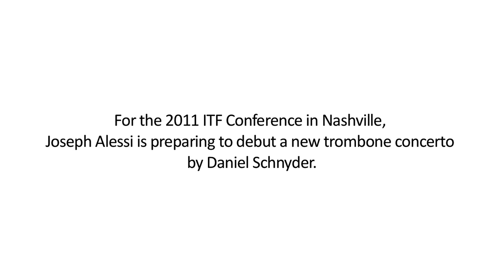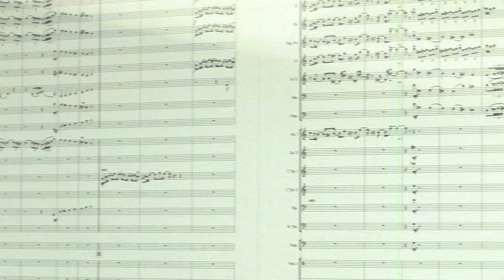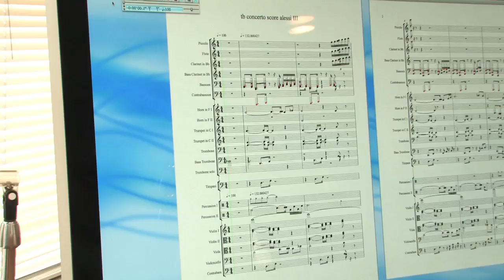Joseph Alessi introduces the Schnyder Concerto for ITF 2011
The International Trombone Festival presents a video featuring Joseph Alessi and Daniel Schnyder introducing a new concerto for trombone.  Alessi will premier Schnyder's new concerto with the Nashville Symphony as part of the 40th anniversary International Trombone Festival, June 22-25 in Nashville, TN.  Please join us for this historic ITF and hear the premier of this impressive new work done by the Nashville Symphony and one of the world's finest trombonists, Joseph Alessi!